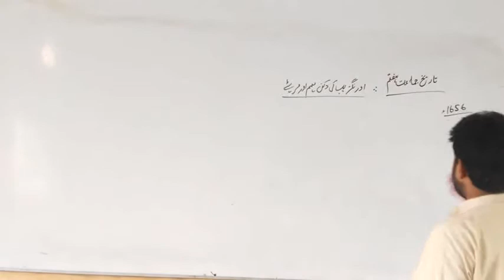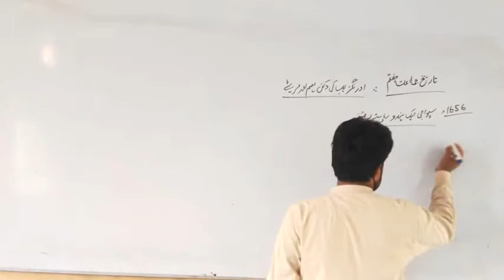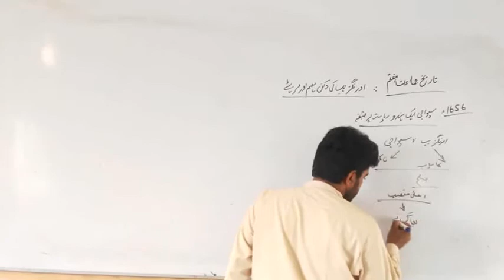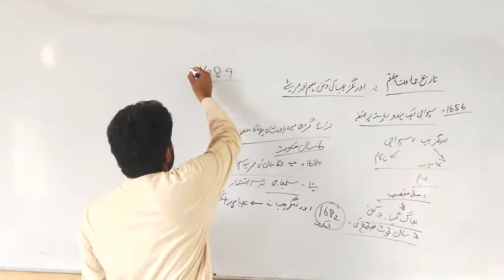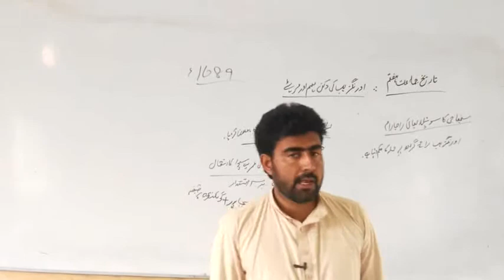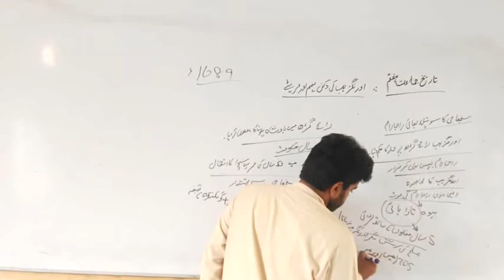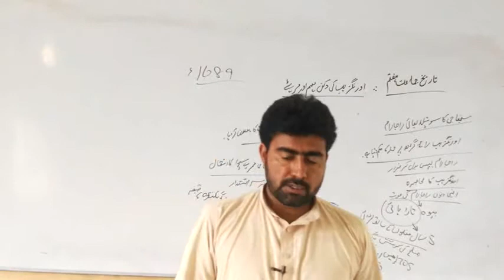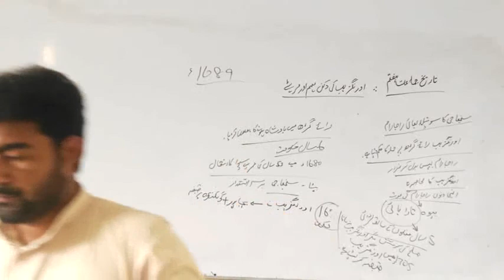class 7 history topic marhata muhim 2